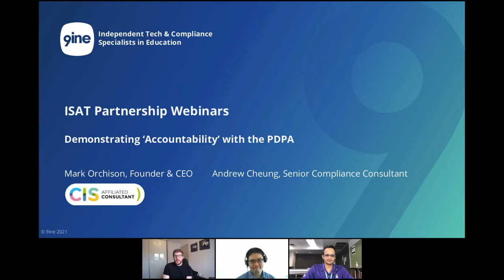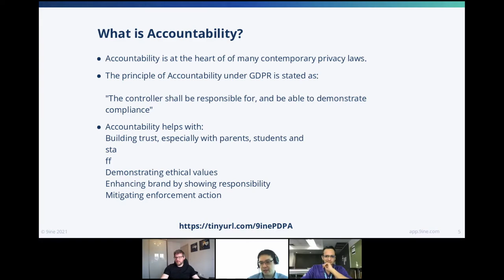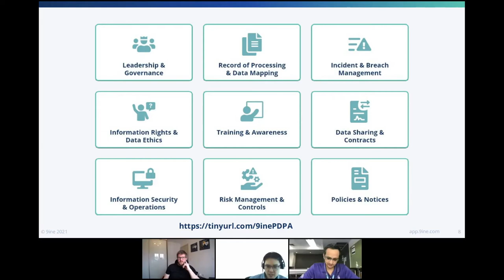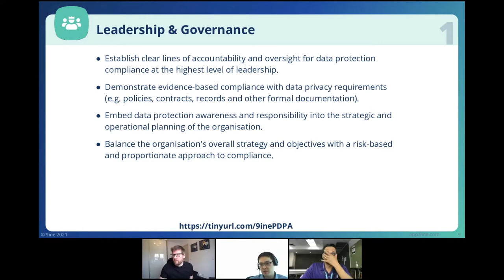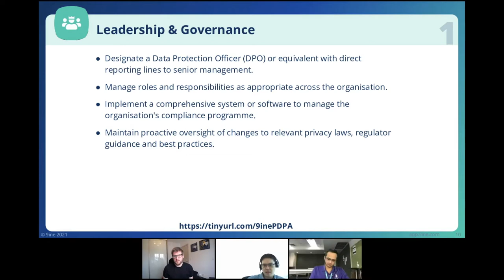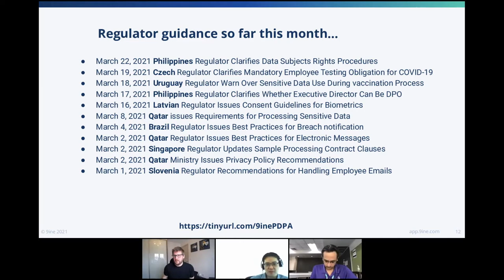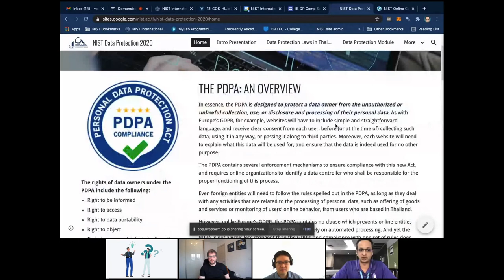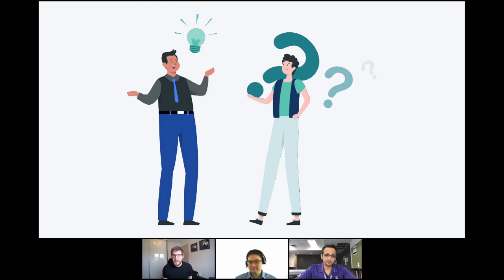Demonstrating ‘Accountability’ with the PDPA in Thailand (ISAT Partnership Webinar)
9ine's Andrew Cheung will take you through how to demonstrate compliance with the PDPA, what sort of things your school will need to do and highlight the mistakes to avoid.